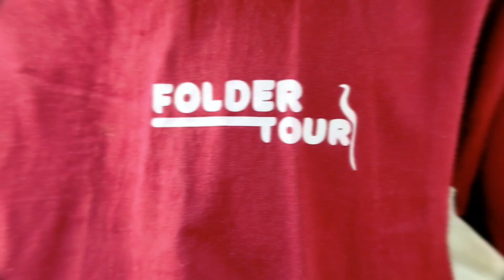Villa Private Pool Jogja Ini Cocok Di Jadikan Penginapan Keluarga Jogja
VILLA INI JUGA DI JUAL...

Vlog Tentang Jogja, Mulai Dari Hotel, Penginapan, Homestay, Lokasi Wisata, dan Budaya Jogja.

homestay jogja ada kolam renang
paket tour jogja 1 hari
rekomendasi tempat wisata jogja terbaru
paket wisata jogja 2 hari 1 malam
Paket wisata jogja
jasa tour travel jogja
destinasi wisata jogja
liburan jogja
paket tour jogja malang
wisata jogja murah
paket wisata jogja dieng 1 hari
penginapan murah di jogja
wisata yogyakarta
wisata jogja terhits
homestay murah jogja
paket tour jogja murah
paket liburan ke jogja
villa murah di jogja
Homestay jogja private pool murah
Homestay kolam renang jogja
penginapan jogja dekat malioboro
hotel jogja dekat malioboro
penginapan jogja murah
penginapan paling murah di jogja
hotel dekat malioboro
penginapan jogja private pool